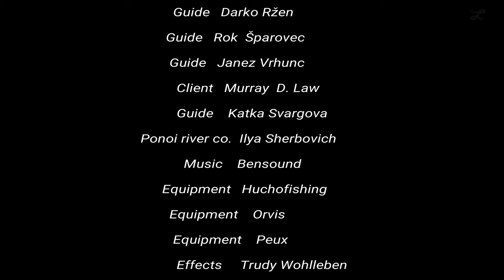The King - Fishing for Hucho, Huchen in Slovenia with Lustrik.com and Huchofishing.com (fly fishing)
The King - fishing for Hucho, Huchen, Danube salmon (hucho hucho) in Europe with Lustrik.com and Huchofishing.com. Fly fishing and spin fishing takes place in Slovenia. On rivers Sava, Sora, savinja, Mirna, Sava bohinjka, Sava dolinjka rivers.
ucho, Huchen, Danube Salmon even called Danube Taimen is a cousin specie to Hucho Taimen that is indigenous specie in Asia. Found in Russia and Mongolia it is considered to be worlds biggest river resident salmonoid. European Hucho – Huchen - Danube salmon is present in the rivers that drain to the Black Sea. Main is Danube river. That is why sometimes it is also called Danube salmon despite having nothing to do with other sea going salmon species like Atlantic salmon, Pacific salmon, King salmon that migrate back to the rivers to spawn. There is a sub specie that does migrate to the sea it is called Hucho Perry and can be found in Japan and Sakhalin island in Russia.
In Europe population due to damming and loss of habitat was decreasing. Only lately fishing organizations and research institutes successfully started to breathe them in captivity. Releasing 1 year fish back into the wild. In Slovenia program is extremely successful since most rivers are not damned and we didn't lose habitat. Now populations in some rivers are even too high and it is allowed to take fish under strict rules and bag limits. On most rivers seasonal bag limit is between 4 - 6 fish, when quote is full season ends. Most fisherman nowadays practice catch and release, so populations are increasing every year. Hucho/Huchen/Danube salmon are carnivorous already from early age, similar to Pike/Musky.
Since they spawn in the spring it is only allowed to fish in the late Autumn and Winter. On all rivers have to be two fisherman fishing together mostly for self-patrolling porpoise. On better rivers or parts of the rivers also club member or guide has to be present.
Hucho/Huchen/Danube salmon is generally present in the area where it is abundance of other fish species like nose carp, barbell, grayling, rainbow trout, chub. Those are its food source.
To fish for Hucho – Huchen - Danube salmon it is allowed to spin or fly fish. In both cases fly or lure needs to be presented as close to the bottom as possible where they feed on other fish.
For spin fishing best time is morning and evening since lure makes vibration. For fly fishing it is better at daytime when Hucho use eye sight to catch its pray. We normally use 9 to 12 wt rods with heavy sinking lines 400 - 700 grain or 10+ ips sink tips. On smaller rivers, it is normal to get about 3 takes a day quite often resulting in 1 to 2 fish landed. On bigger rivers it is a lot more down to daily conditions and skills to cast, but reward is generally greater resulting is trophy specimen that can exceed 50 pounds and 50 inches.
Nowadays Hucho/Huchen/Danube salmon can be found in Austria, Germany, Slovakia, Croatia, Bosna and Hercegovina, Montenegro and Serbia. Spawning population highest in Slovenia also due to European nature protection law Nature 2000.